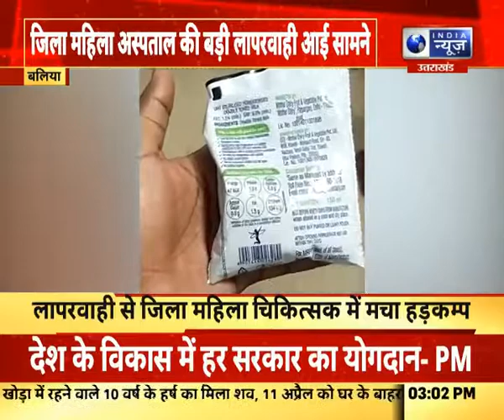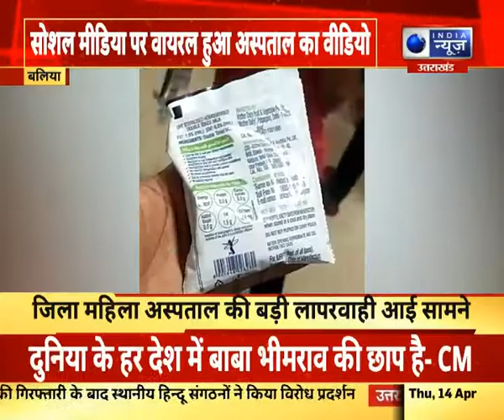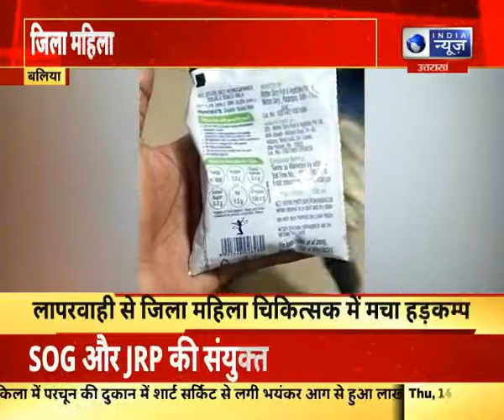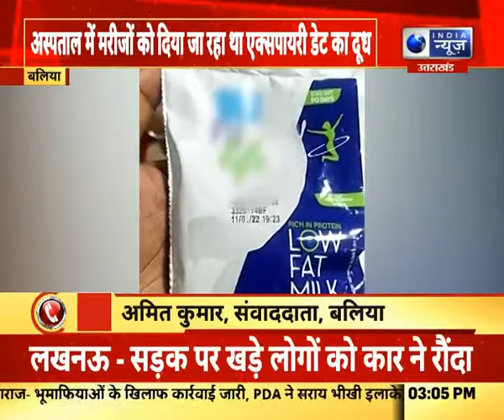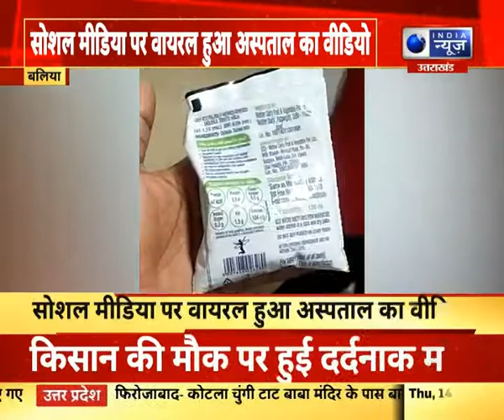Ballia: यूपी के बलिया में मरीजों में बांट दिया गया एक्सपायर दूध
Ballia: यूपी के बलिया में  मरीजों में बांट दिया गया एक्सपायर दूध | India News UP UK